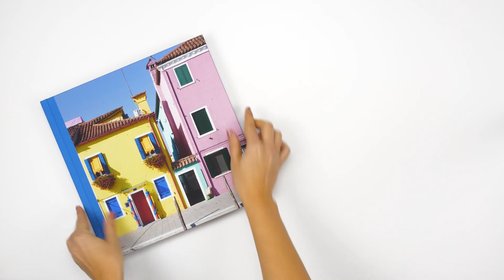Opciones para crear un álbum en Saal Digital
En este vídeo os enseñamos todas las opciones disponibles para el diseño de un álbum digital: desde los formatos, los tipos de papel, el grosor de las hojas o el acabado de las portadas. Gracias a este vídeo puedes hacerte una idea de cómo configurar tu álbum.